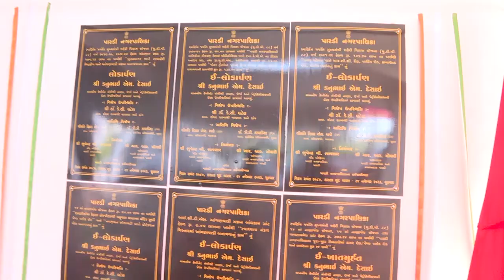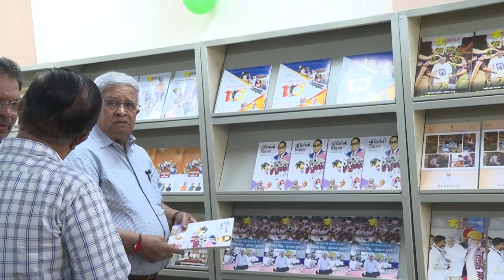24 11 2023 Libery lokarpan Pardi